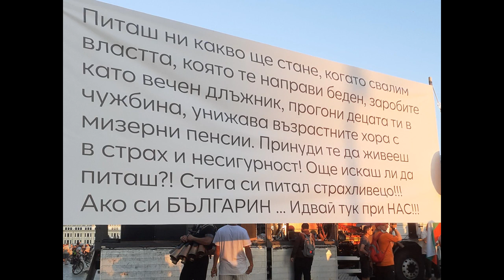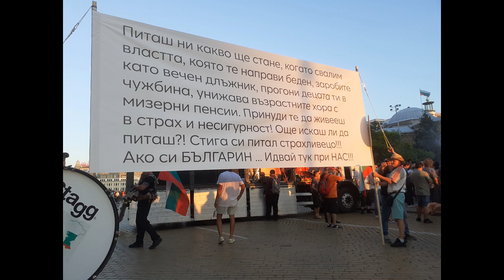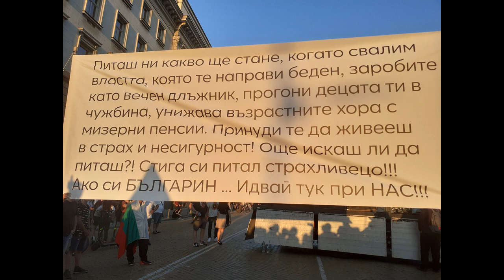ИДВАЙ НА ПРОТЕСТА ! СТИГА СИ ПИТАЛ КАКВО ЩЕ СТАНЕ !?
ИДВАЙ,НА,ПРОТЕСТА,ОСТАВКА,ПОБЕДА,МАФИЯ,ПРЕЗИДЕНТА,ПРОТЕСТ,ОСТАВКА,БОЙКО,БОРИСОВ,РУМЕН,РАДЕВ